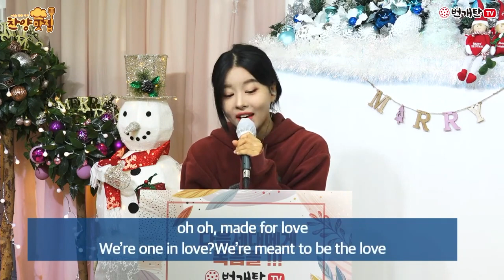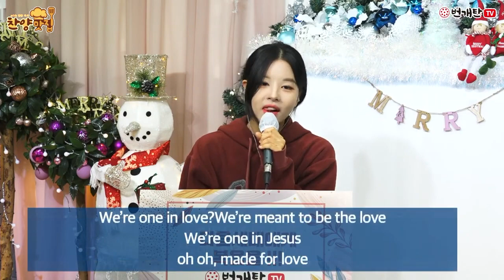번개탄TV 찬양 맛집 30회 케이, 강찬